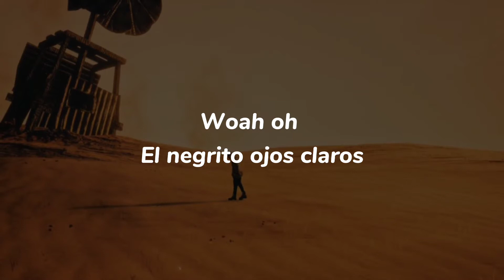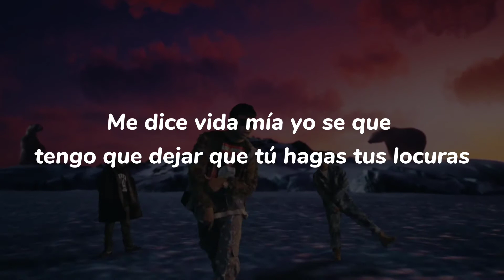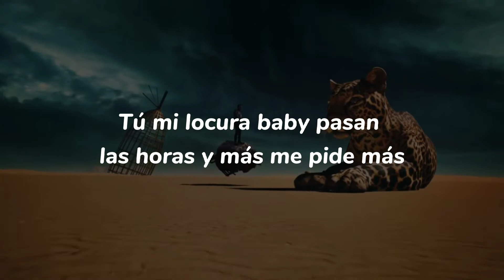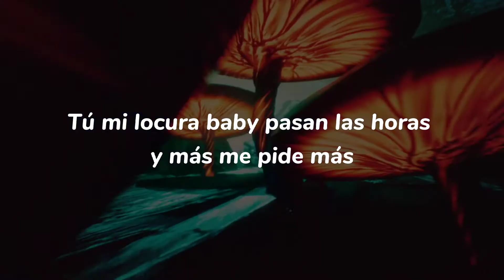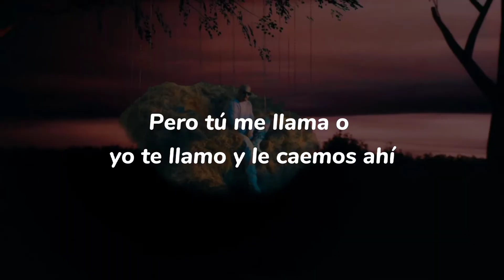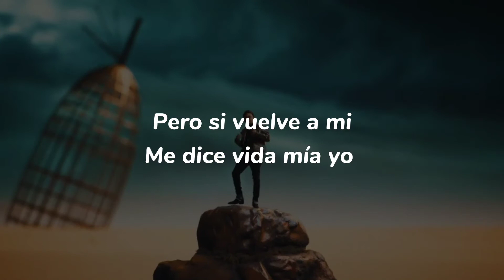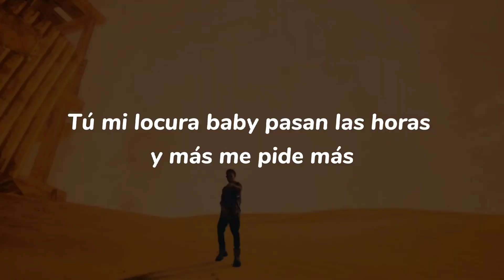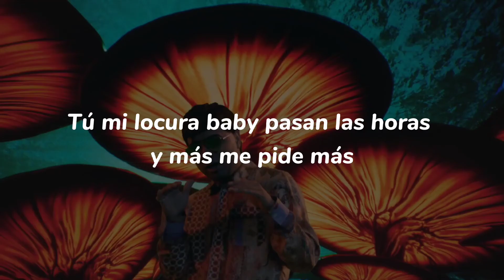Ozuna x J Balvin x Chencho Corleone - Una Locura ( Letra )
! Ayudame a llegar a los 1500 suscriptores ¡